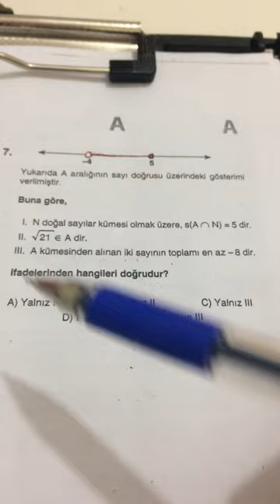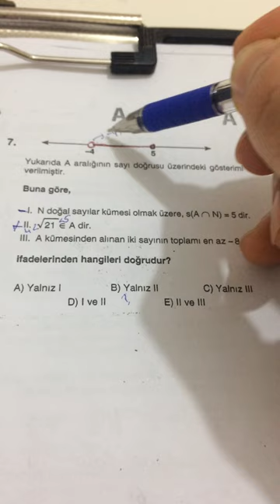12.SINIF EVREN TYT MATEMATİK